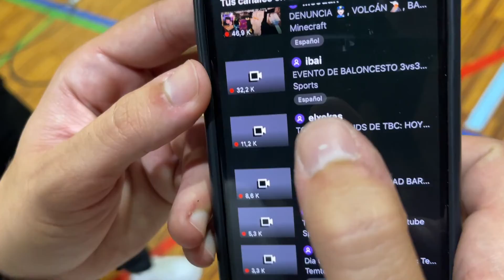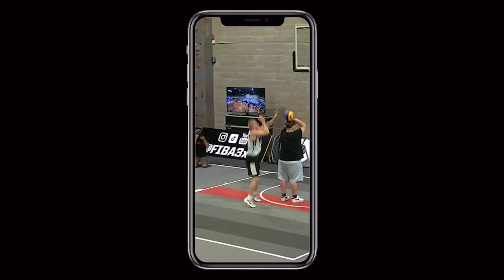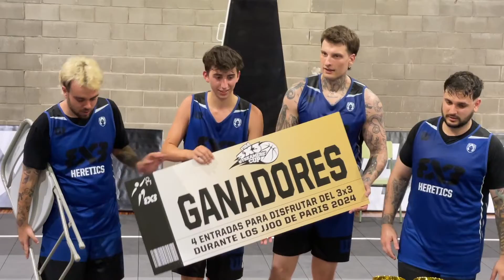Przeskoczyłem Hiszpańską gwiazdę TWITCHA! - Ibai Llanos *Oglądało mnie 200 000 osób!* 🤯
Treningi dla koszykarza, pod wyskok oraz treningi w domu 🚀